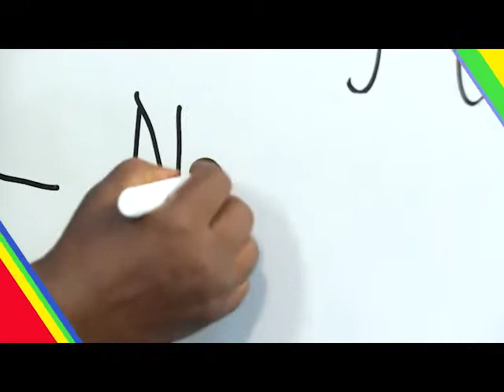SYLLLABUS FOR EXCELLENCE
Education is one of the major concerns of the society at large and the station has chosen to secure the future of this generation and many more to come. This programme is coined to raise the standard of the educational system by using the slated curriculum.